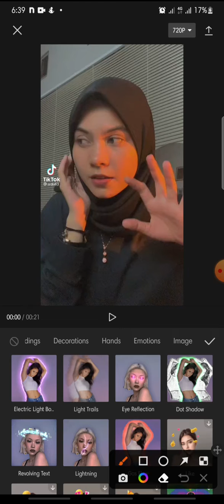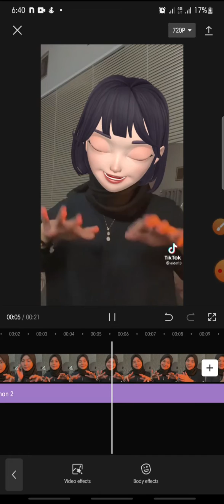How To Cover Your Face On CapCut With Animoji Sticker || CapCut Tutorial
Cover Your Face On CapCut With Animoji Sticker